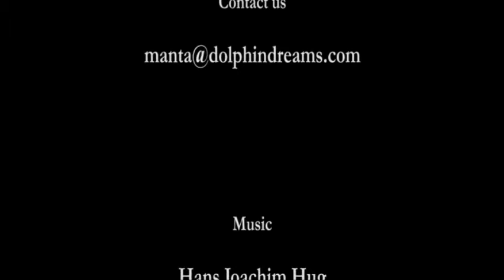Hawaii Manta Video VTS 01 1